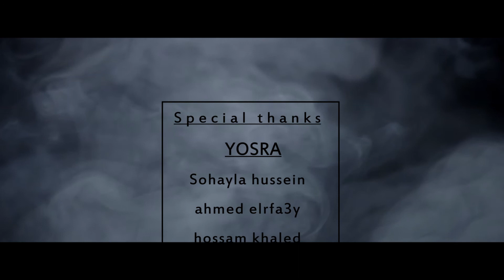Mohamed Ragab محمد رجب ( حكايه واحده ) ( Top Music توب ميوزك)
Song : Hekaya Wahda

Top Music توب ميوزك

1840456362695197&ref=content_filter